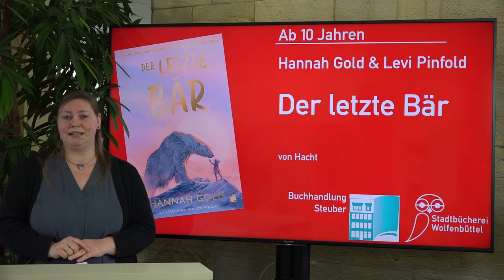Vom Geheimtipp zum Lieblingsbuch - Der letzte Bär